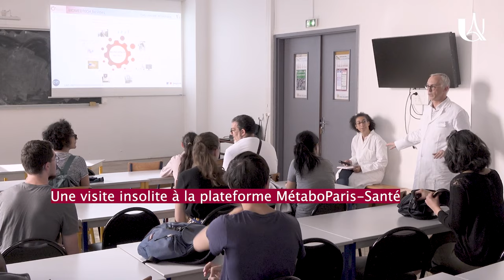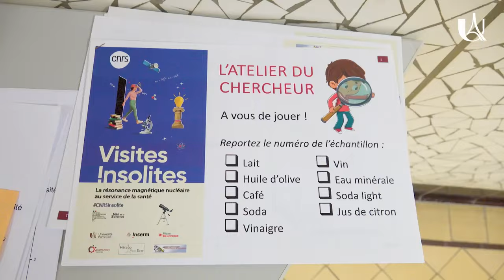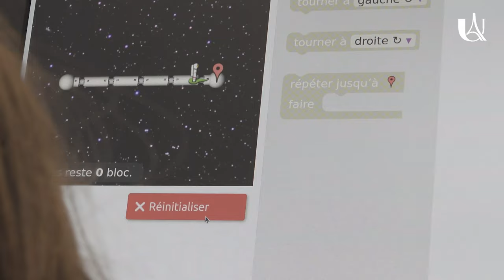UPC fête les Sciences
La communauté scientifiques de l'université vous propose un panel pluridisciplinaires d'animations, de conférences et d'interventions dans les écoles et pour le plus grand bonheur de tous les publics.